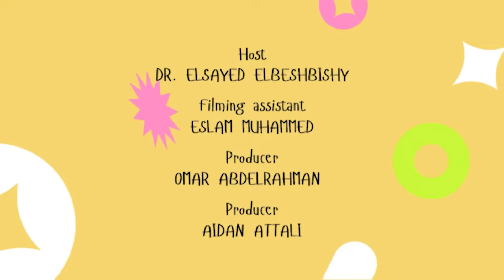From Industry to Academia: Dr. Mehrab Mehrvar’s Journey into Chemical Engineering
Dr. Mehrvar reflects on his early career in industrial factories, his move to Canada, and his academic journey through the University of Waterloo. He discusses how statistics shaped his path in chemical engineering, his passion for teaching, and the experiences that inspired him to become a professor.